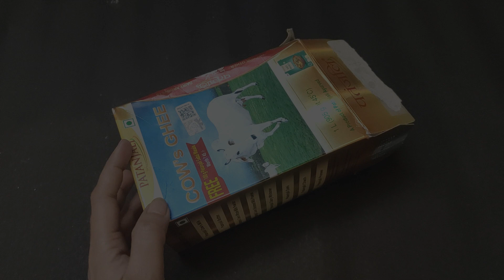|| Ice cream sticks and craft paper idea || Easy craft IDEA ||